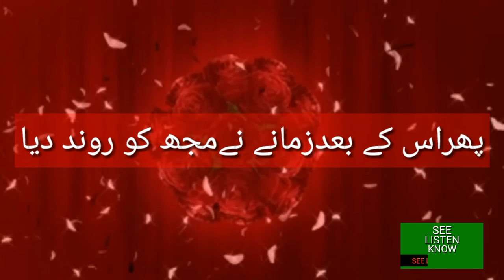Urdu poetry | 2 Line Heart touching poetry | Hindi poetry | Sad poetry | Love poetry